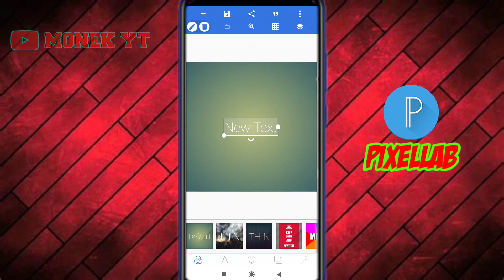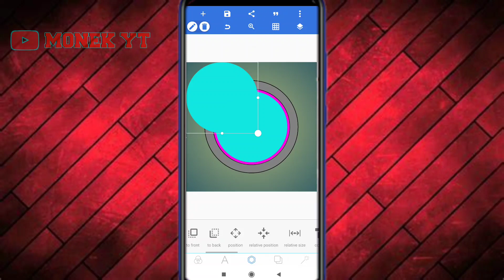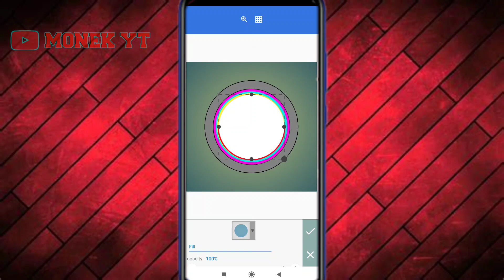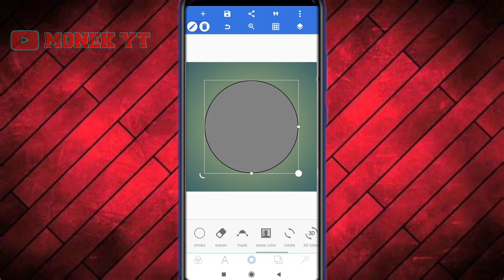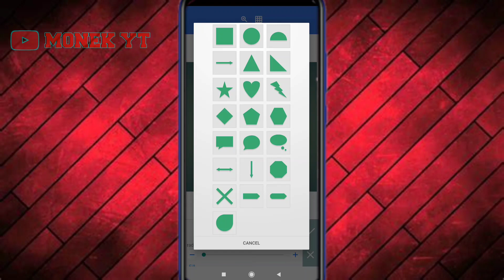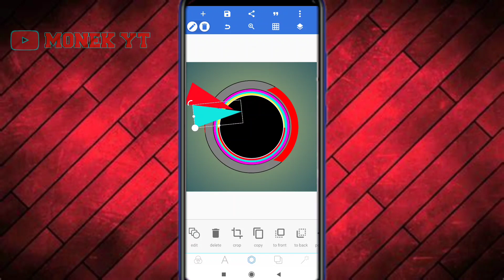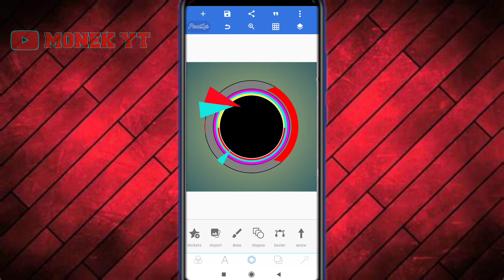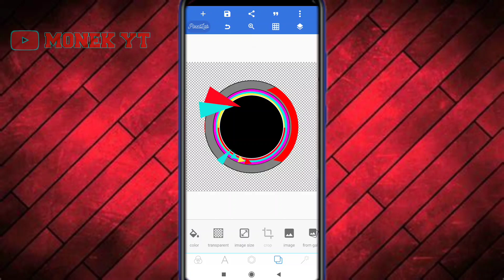Cara membuat mentahan logo di pixelLab bagi pemula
Cara membuat mentahan logo di pixelLab bagi pemula, cara membuat logo di pixelLab,

tag. cara membuat logo di corel